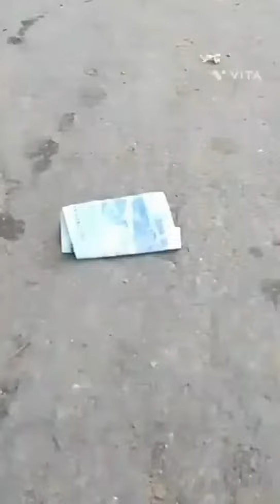money prank part 2